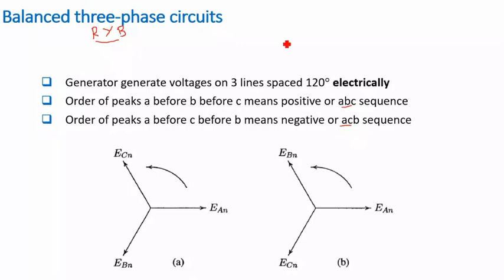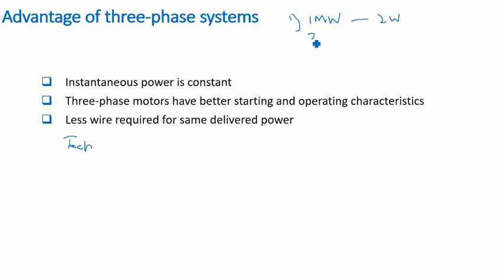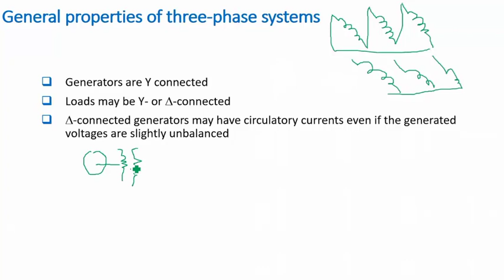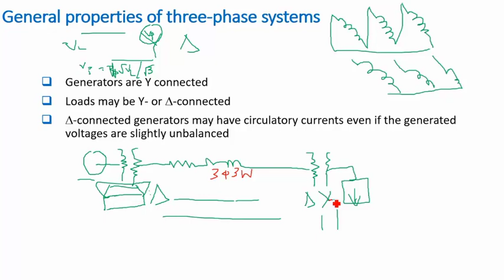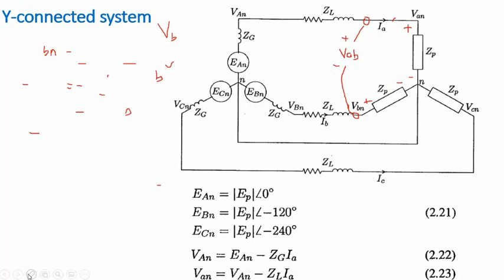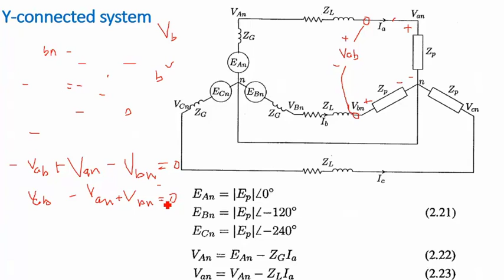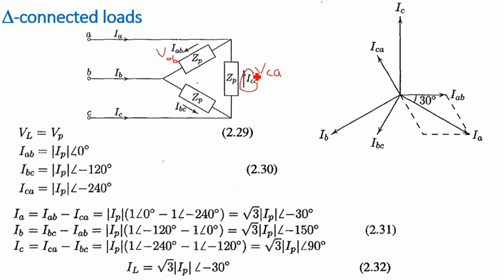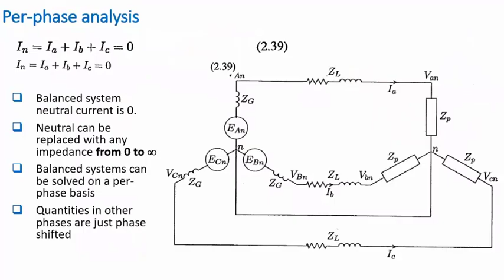Lecture 4(b) | Balanced three-phase circuits-DELTA-WYE Connected LOADS & Del-Y transformation in PSA